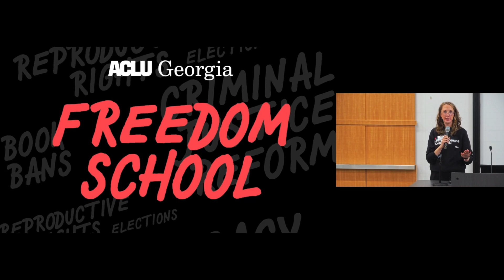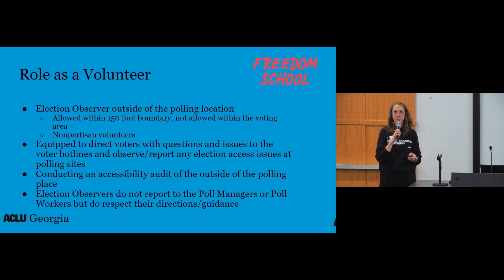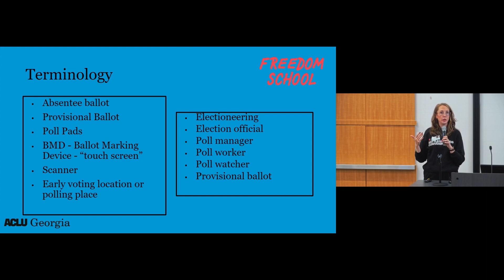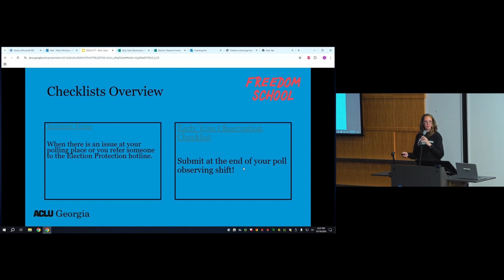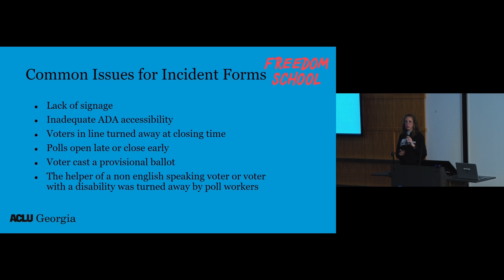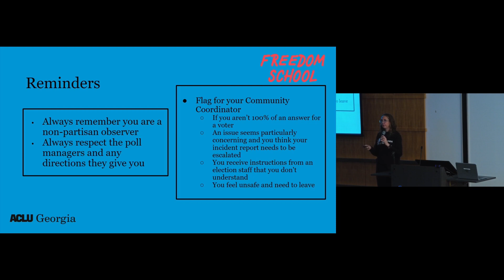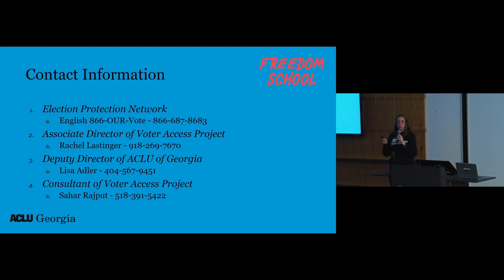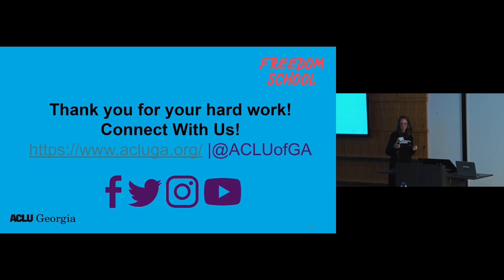LEAD program & Poll Observing - Freedom School session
Associate Director of the Voter Access Project Rachel Lastinger discusses ways to get involved during the elections with programs like the Local Election Advocates and Defenders or poll observing.